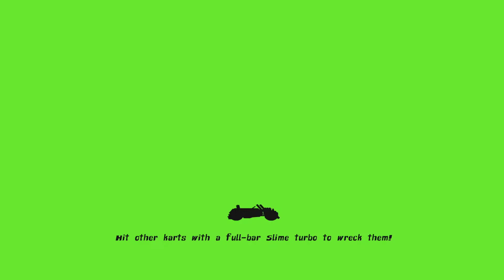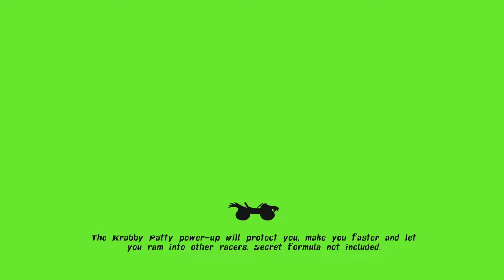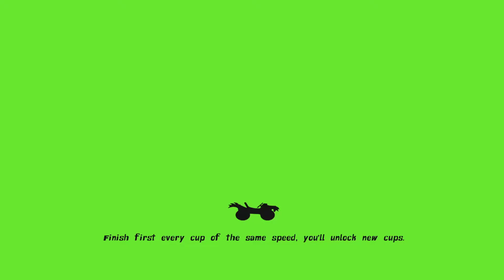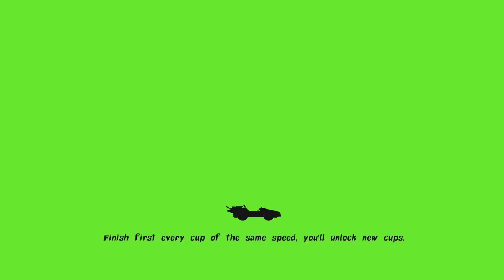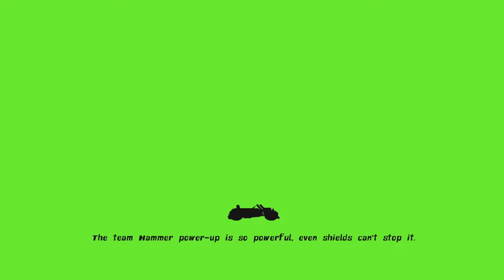Nickelodeon Kart Racers Xbox Series X Gameplay Walkthrough Part 2 - Stoop Cup!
Nickelodeon Kart Racers Xbox Series X Gameplay Walkthrough Part 2 - Stoop Cup! Just Recently Recorded this and wanted to get it off my list so here we go!